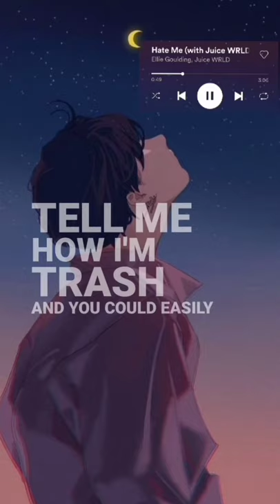Hate Me Fell The Song .....